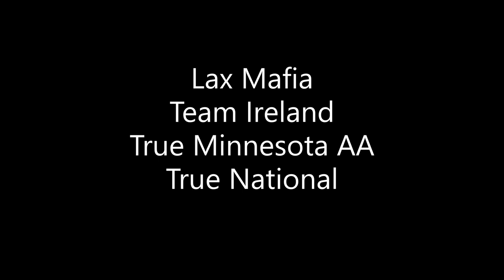Sky Rold 2019 Summer/Fall Highlights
Song
Hot (Remix) [feat. Gunna and Travis Scott]
Artist
Young Thug
Album
WMG (on behalf of Atlantic Records); Reservoir Media (Publishing), Kobalt Music Publishing
Song
Ps & Qs
Artist
Lil Uzi Vert
Album
Lil Uzi Vert Vs. The World